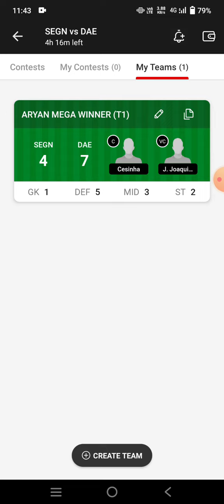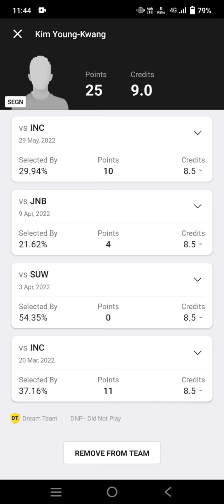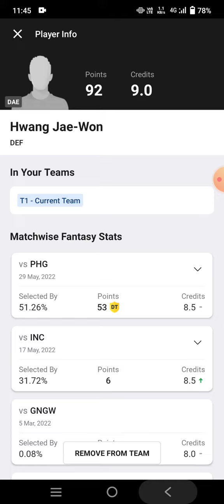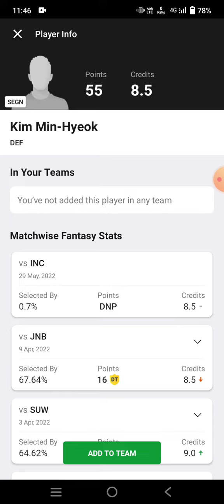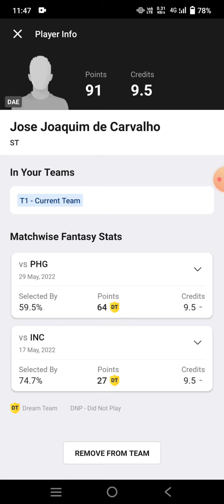SEGN vs DAE Football Team Prediction Dream11 win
segn vs dae
segn vs dae Dream11
segn vs dae Dream11 prediction
segn vs dae prediction

The Relevant Law in India is Absolutely Clear that unlikely
own risk"

1. This analysis  is based on my

2.Dream11 takes great care to comply with all central and state legislation in India to ensure that  users are fully protected. Every contest on  platform is carefully designed to comply with applicable statutes and regulations in India.

Thanks